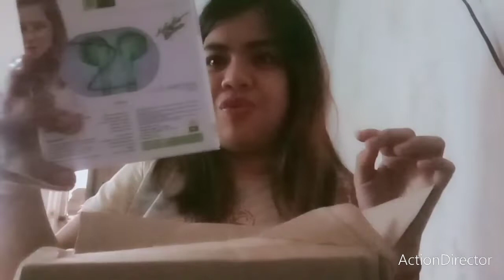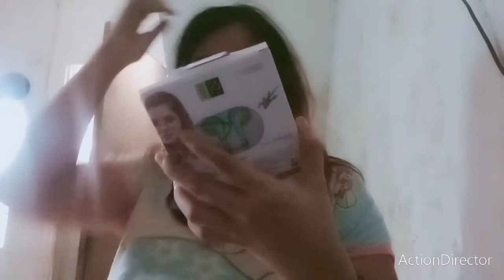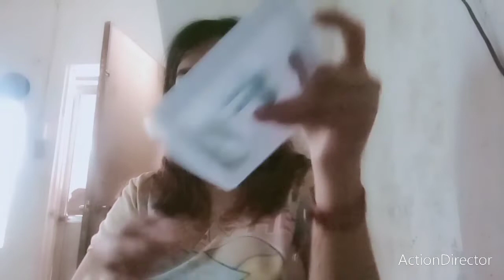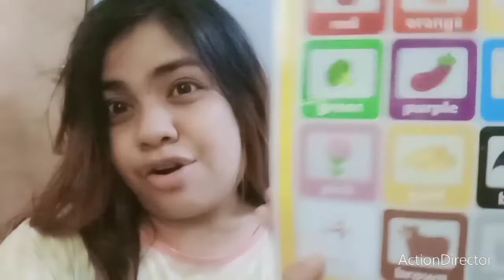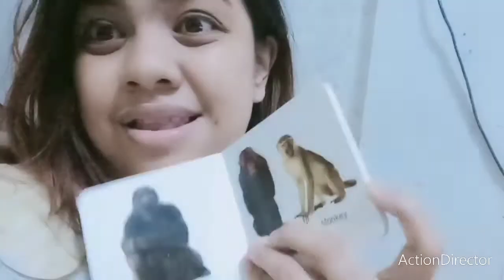my shopee order